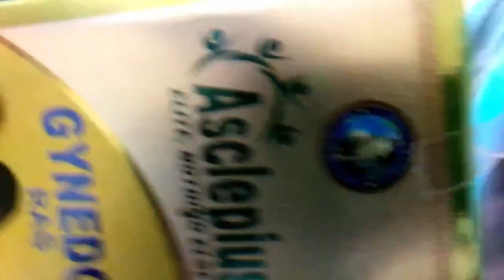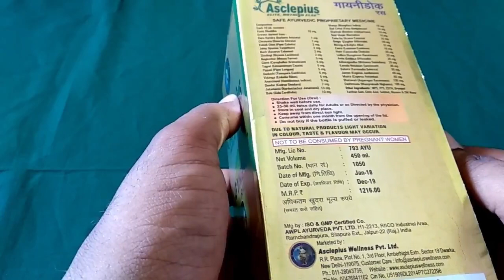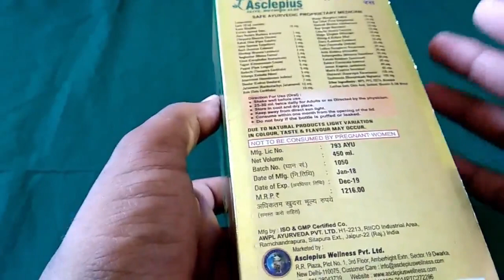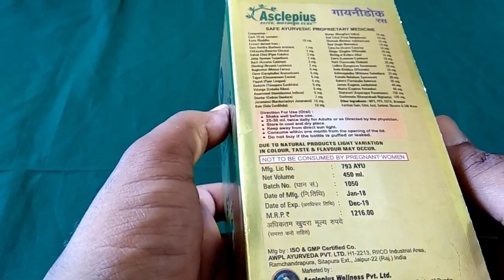GYNEDOC-Product For All female problem | Asclepius Wellness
Dosto is Video ME Maine Btaya H Gynedoc Ke Bare Me
Hmara ye Product All Female problem ka ilaj h
Kaisi B Bimari Ho Female ki Un sb pr Work krta h unko solve krta h
Sbse Jyada Bimari Female Me hoti h
To Aap is Product se Female ki Sbi Bimari KO Thik Kr Skte ho